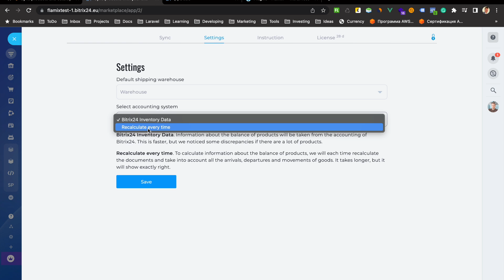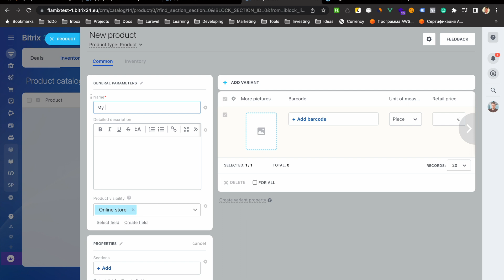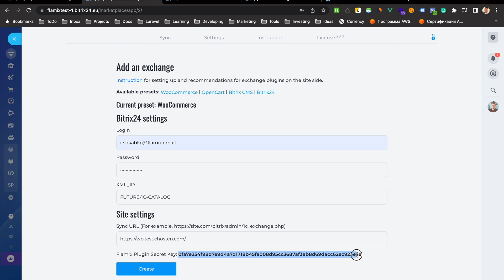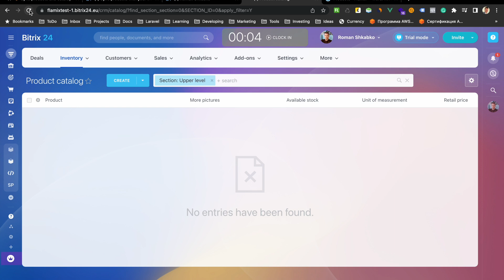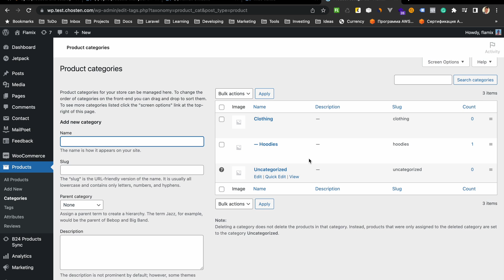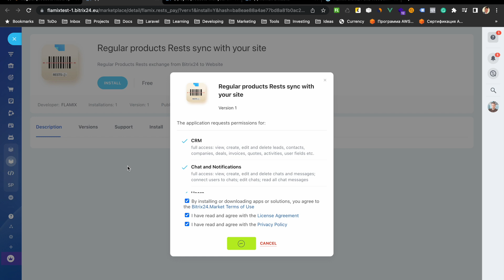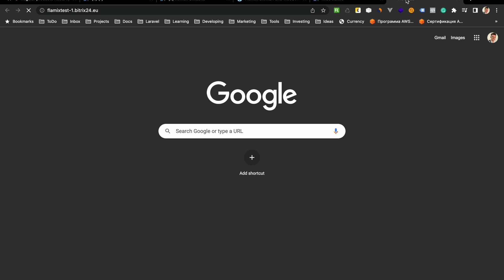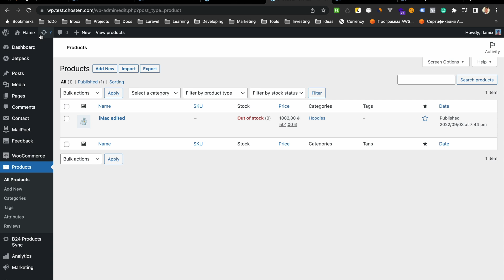Обмен товарами и остатками между Битрикс24 и сайтом (1С-Битрикс, WooCommerce, OpenCart, Tilda и т.д)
0:00 Синхронизация товаров
0:50 Настройка портала и приложения
2:10 Добавление узла обмена
3:05 Установка плагина на сайт
4:10 Результат синхронизации товаров с Битрикс24
5:26 Синхронизация остатков товара
6:40 Добавление узла обмена
7:30 Добавление остатков к продукту
8:30 Результат синхронизации остатков товаров с сайтом